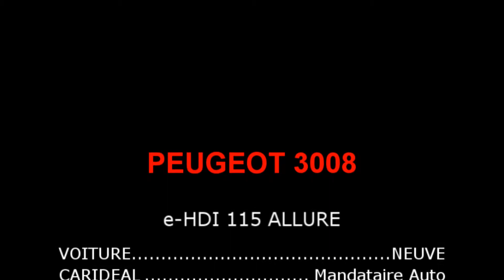peugeot 3008 hdi 115 allure carideal mandataire automobile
Peugeot 3008 e-HDI 115 ALLURE neuve de couleur noire avec remise et livrée à Albertville en Savoie.